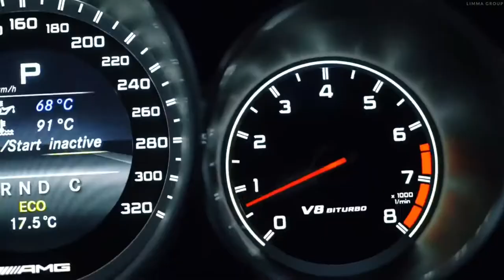Mercedes cls | black | car music | bass boosted | ابو ضبي | دبي